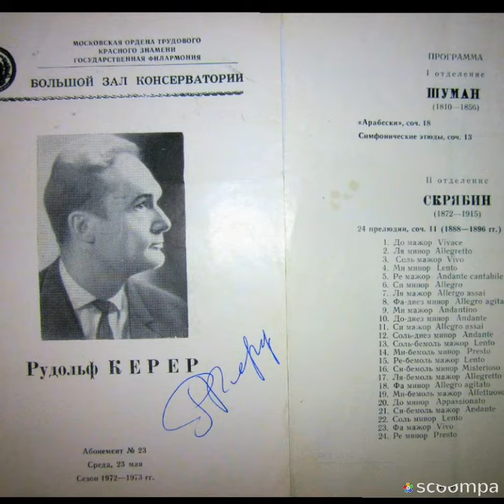Вечная музыка. Памяти выдающегося пианиста Рудольфа Керера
Москва.1961 год. Всесоюзный конкурс музыкантов-исполнителей... и сенсация. Вся Москва полнится слухами, что победителем стал 38-летний Рудольф Керер. За один день имя его сделалось известным едва ли не всем, интересующимся музыкой в нашей стране. Его участие в соревновании потребовало специального разрешения (возрастной ценз конкурсантов был ограничен 32 годами). Но своим триумфальным успехом он опрокинул все высказывавшиеся дотоле прогнозы, перечеркнул все догадки и предположения. И сразу же первые его московские концерты прошли с аншлагами, в атмосфере радостного успеха.Музыканты и пресса писали о том, что он соединил в себе лучшие качества Гилельса и Рихтера. Он покорял всех свободой и непредвзятостью своих сценических высказываний, масштабностью замыслов, самобытным характером музицирования. "Он не представлял ни одну из известных пианистических школ — ни московскую, ни ленинградскую; он вообще никого не «представлял», а был лишь самим собой. Впечатляла и его виртуозность".Творческая биография пианиста была мало похожа на остальные. Достаточно сказать, что до 38лет (!) он как концертант пребывал в полной безвестности; знали о нем разве что в Ташкентской консерватории, где он преподавал.
«Решившись поехать в Москву, я не обольщал себя особыми надеждами,— вспоминал Керер.— Хотелось немногого: выйти на столичную сцену, поиграть перед публикой и авторитетными специалистами, выслушать мнение о себе. Наверное, этот психологический настрой, не обременительный ни чрезмерной тревогой, ни иссушающим душу волнением, мне тогда и помог. Впоследствии я нередко задумывался над тем, что молодых музыкантов, играющих на конкурсах, подводит иной раз предварительная нацеленность их на ту или иную премию. Это сковывает, заставляет тяготиться бременем ответственности, закрепощает в эмоциональном отношении: игра теряет легкость, естественность, непринужденность... " В видеоклипе  звучит фрагмент ноктюрна Скрябина для левой руки.